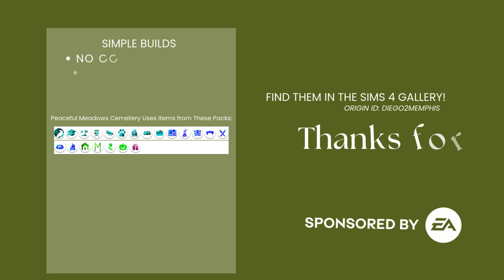Sims 4 Community Lot | No CC | Peaceful Meadows Cemetery (Updated)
Simple Builds
- No CC
- Playtested
- Light Clutter
- Turn on bb.moveobjects

 or see them on the gallery, EA ID: diego2memphis